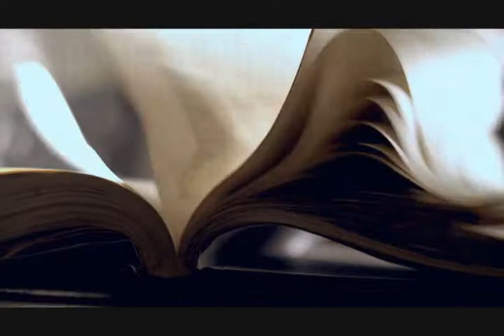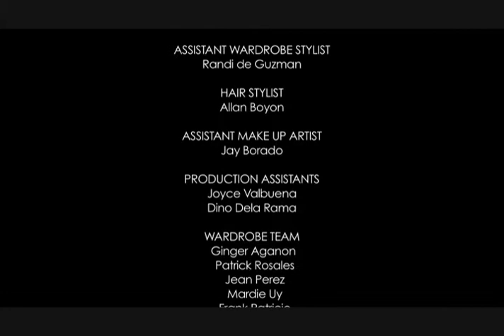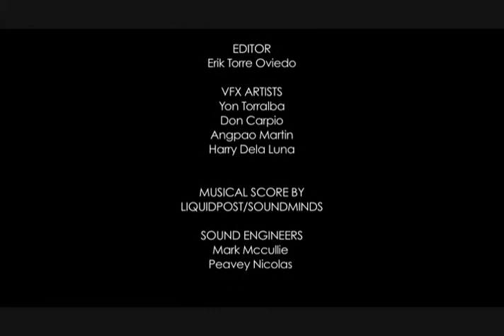Penshoppe | THE ARRIVALIST